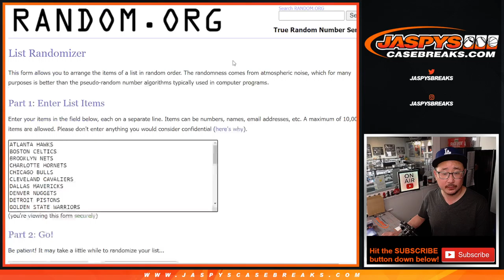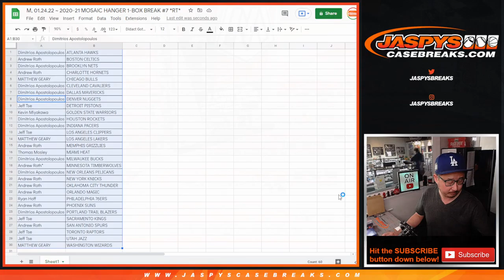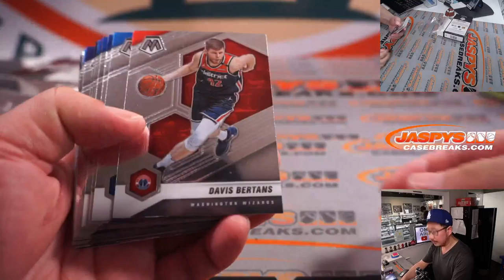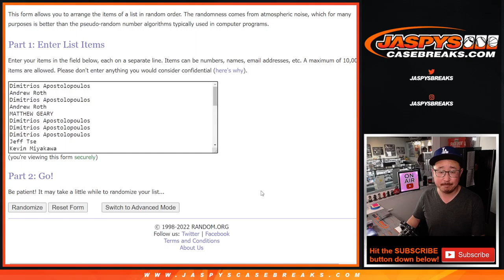M, 01.24.22 ~ 2020-21 MOSAIC HANGER 1-BOX BREAK #7 *RT*